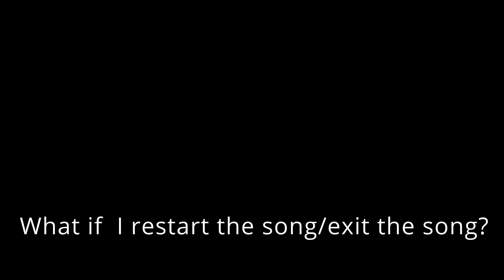GOSE | Indie Cross V1.0 | Secret Song | How To Find Song (4k)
Gose.

Code: GOSE

Chapters:
00:00 Intro/Menu
00:21 GOSE (GOSE)
03:05 Other Experiments
03:27 Outro/End

*Grammophone_Taps*

..TADAAAAAAA..